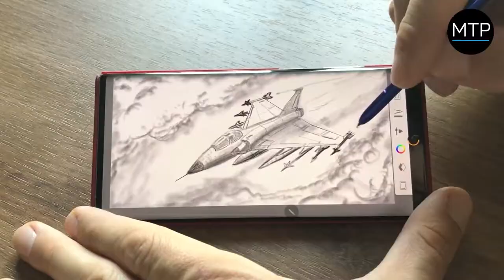My Trendy Phone / Original Samsung Galaxy Note 20, Galaxy Note 20 Ultra S Pen EJ-PN980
Original Samsung Galaxy Note 20, Galaxy Note 20 Ultra S Pen EJ-PN980

Bruk Galaxy Note20 modellen din uten å måtte berøre skjermen ved hjelp av dette originale S Pen-produktet fra Samsung. Denne S-pennen kommer med Bluetooth som gjør den til en nyttig trådløs kontroll for smarttelefonen din. Du trenger ikke lenger å sveipe eller trykke på skjermen; alt du trenger å gjøre er å klikke på knappen på S-pennen og bruke håndbevegelsene for å kunne bruke mobilen. Med bare ett klikk konverteres den håndskrevne meldingen til ekte tekst som du kan kopiere og lime inn. Kontroller din Samsung Galaxy Note20 modell med maksimal presisjon med denne offisielle S-pennen!

Produktinformasjoner:
- Offisiell Samsung S-penn laget for Galaxy Note20 modeller
- Leveres med Bluetooth som gjør den til en nyttig fjernkontroll for smarttelefonen din
- Sjekk Galaxy Note20 modellen din med maksimal presisjon
- Praktisk penn med 4096 følsomhet for trykknivå og 0,7 mm spiss
- Denne S-pennen gir deg en veldig naturlig skriveopplevelse og trenger ikke etterfylling av blekk
- Merknader på mobilen lagres automatisk slik at du enkelt kan synkronisere og få tilgang til dem på andre enheter
- Bruk av S Pen forhindrer fingeravtrykk på skjermen på enheten
- Elegant, lett og behagelig i hånden

Kompatibilitet:
- Samsung Galaxy Note 20
- Samsung Galaxy Note 20 5G

Emballasje: Euroblister